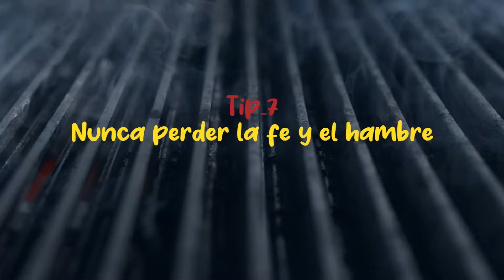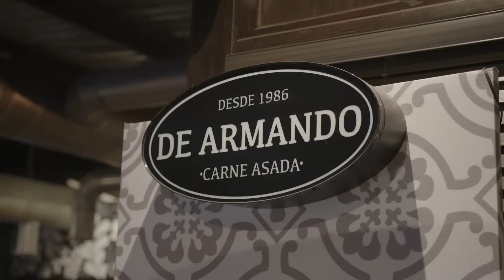Fui TAQUERO en una de las mejores taquerías de México | Out of my Grill Ep. 1: Tacos de Armando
Bienvenidos al primer episodio de Out of My Grill, en donde visité los Tacos de Armando, una taquería que empezó siendo una carreta en Hermosillo, Sonora; y ahora es un restaurante con la autenticidad del taco de asada tradicional de la región. Conocí y aprendí de un maestro del taco como lo es Armando, así como un poco de su vida y de la historia del taco distinto. Acompáñenme en esta nueva serie y ¡Que Chille!